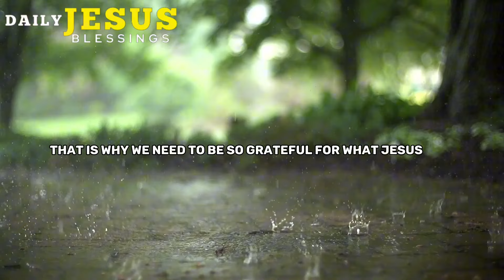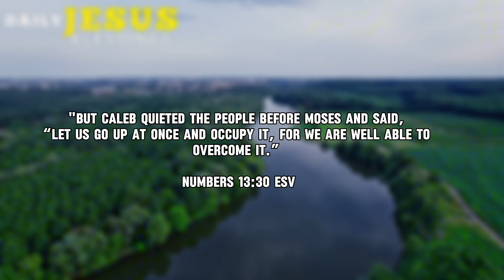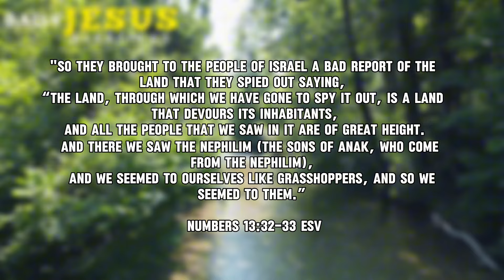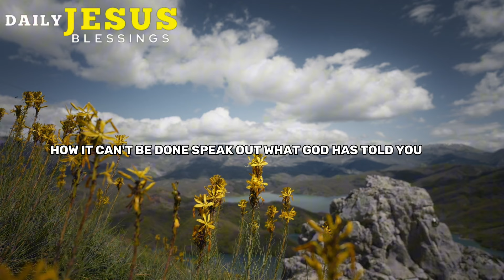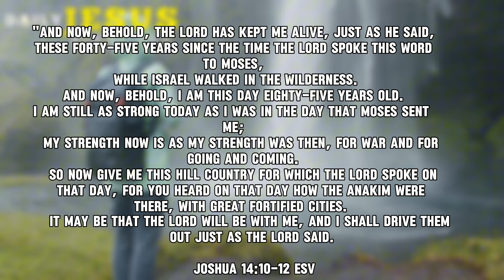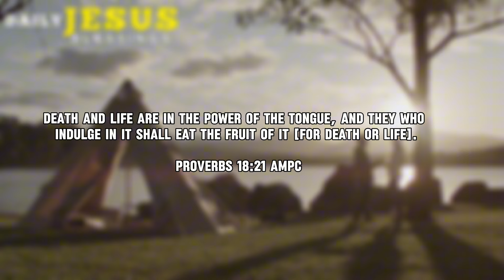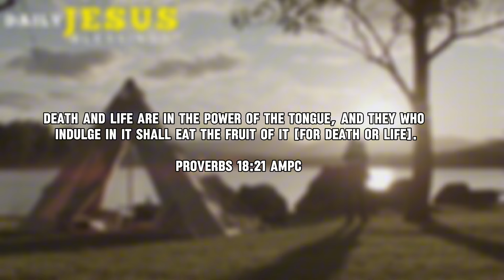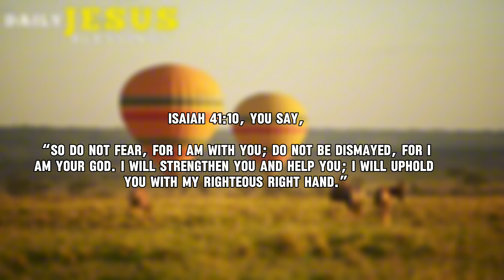Speak Yourself Into Blessings: A Prayer for Divine Confidence | Daily Jesus Blessings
There’s never a wrong time to talk to God. But when you start your day with morning prayers, you’re handing over the rest of your day to Him too—putting God in the driver’s seat for the day. You can talk through your plans, listen to His wisdom, and let Him handle what worries you. With God’s hands guiding you, you’ll enter each day with His grace and mercy, ready for whatever the day brings.

Dear Lord,

As I greet this new day, I ask for your guidance and presence in every step I take. Help me to be attuned to your Spirit, leading me in the decisions I make, the conversations I engage in, and the work I undertake. May I reflect your love and grace, Jesus, in all my interactions today, whether with friends or strangers.

Jesus, you were always dedicated to your Father’s will, and I am grateful that through your sacrifice, He is now my Father too. Though I recognize my own weaknesses, I am confident that through the power of your Spirit, I can be strong and steadfast in my work, my decisions, and my words.

Thank you for your unwavering promise to be with me always and for being a constant source of strength and comfort, yesterday, today, and forever. As I step into this day, I am filled with hope and courage, knowing that you are by my side.

Amen.